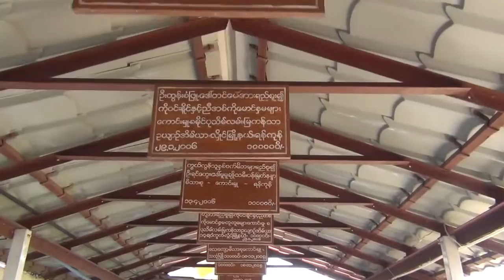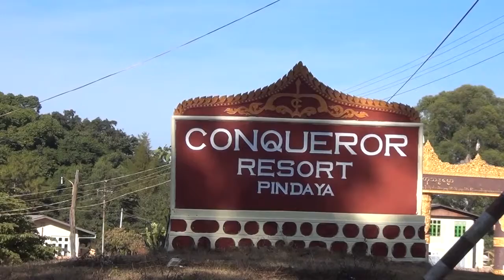MYANMAR - Pindaya Caves, 13.01.2015